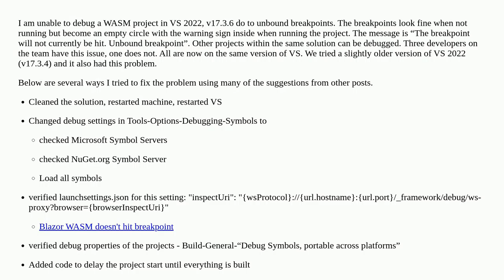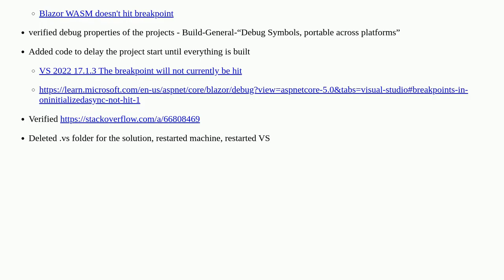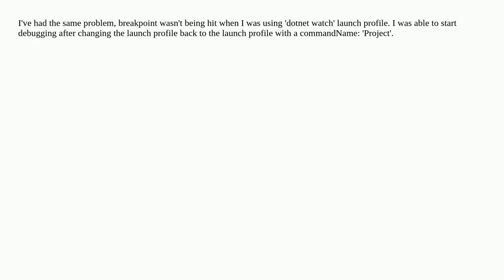Unbound Breakpoints in Blazor WASM Project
A special thanks goes out to the community

  c# webassembly breakpoints blazor